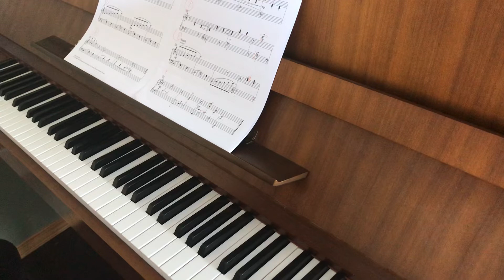Masquerade: Linda Niamath